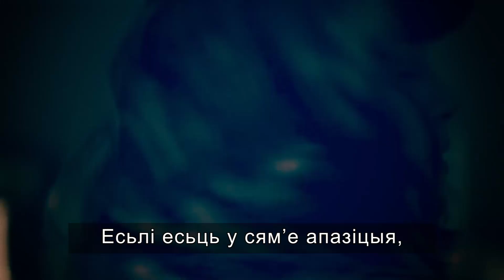Саўка ды Грышка пра «славянскія традыцыі» | Савка и Гришка про славянские традиции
Героі Лявона Вольскага адрэагавалі на крытыку Аляксандрам Лукашэнкам законапраекту аб хатнім гвалце.

Герои Лявона Вольского отреагировали на критику Александром Лукашенко законопроекта о домашнем насилии.